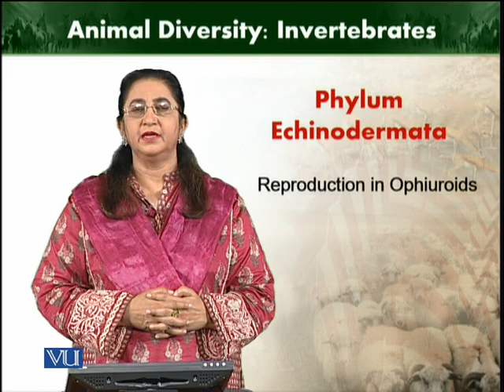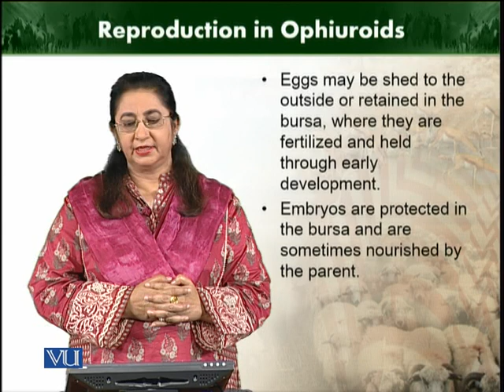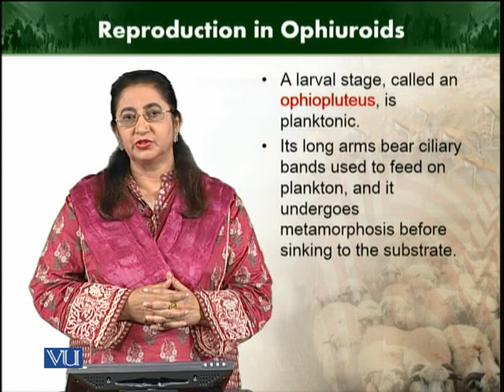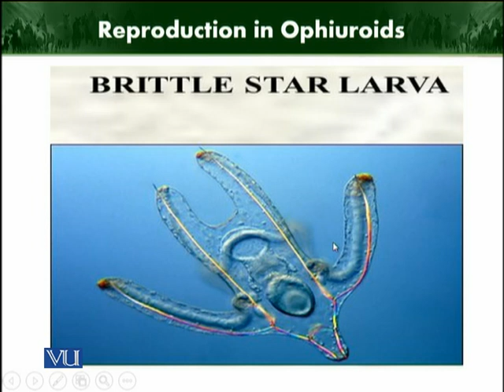Reproduction in ophiuroids | Animal Diversity Invertebrates | ZOO512T_Topic242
Topic242: Reproduction in ophiuroids
by Dr. Farkhanda Manzoor